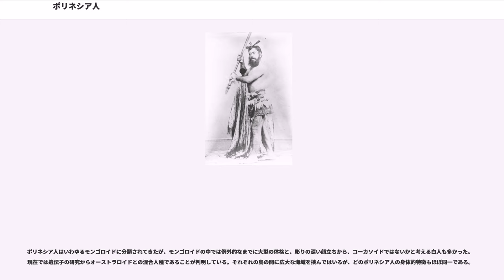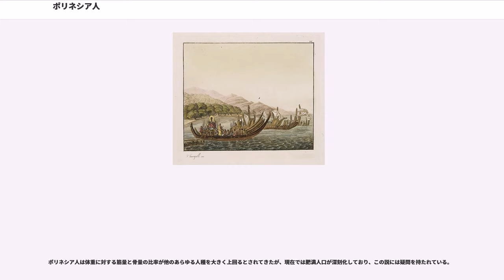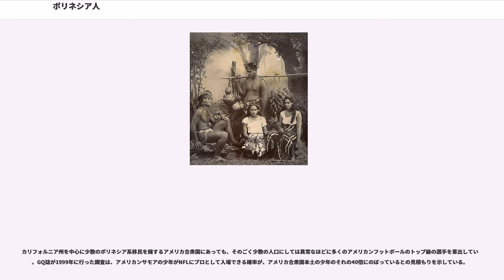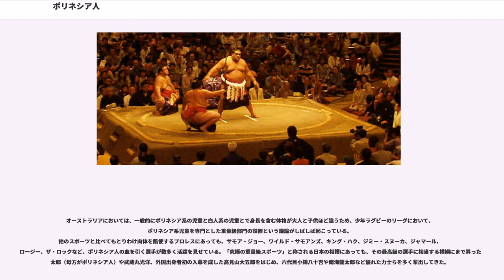ポリネシア人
ポリネシア人（"Polynesian"）は、太平洋のポリネシアに住む人々の総称。オーストロネシア語族に属しており、メラネシア人やミクロネシア人と密接な親縁関係を持つ。身体的特徴、言語的特徴に関してメラネシア人のような多様な地域差は無く、同質的である。その一方で、文化的・社会的には、かなりの多様性を持つ。

ポリネシア人の話すハワイ語、タヒチ語、ラパヌイ語、マオリ語、サモア語、トンガ語などは互いによく似ており、オーストロネシア語族の中の枝先にあたる一分派を構成している。地理的にやや離れた域外ポリネシアの諸言語（ヌクオロ語、など）もここに含まれる。

言語の伝播変遷や相互関係についてはよくわかっていないが、台湾やマレーシアを起点として海上交易などの交流を経る過程で南東に拡散していったと考えられている。音韻組織の平易さに特徴を有し、一般に動詞、名詞、形容詞に形態上の差異が無く、音節は全て開音節である。

トール・ヘイエルダールが唱えた南米からの植民説、らが唱えたアジアからの植民説があるが、1975年にハワイで建造された双胴の航海カヌー、ホクレアによる数々の実験航海や、言語学的・人類学的な各種の検証により、現在では東南アジア説が定説となっている。

ポリネシア人の祖先はオーストロネシア語を話すモンゴロイド系の民族で、元々は華南や台湾にいたのだが、その一部は紀元前2500年頃に南下を開始し、フィリピンを経て紀元前2000年頃にインドネシアのスラウェシ島に到達する。ここからニューギニア島沿岸、メラネシアへと東進する間にパプア先住民やメラネシア先住民と混血し、ポリネシア人の始祖となる。この先住民は5万年前に出アフリカ後にインド経てやってきたオーストラロイドに属す人々で、アボリジニと同祖である。従ってポリネシア人はモンゴロイドにオーストラロイドが混ざった人種である。

原ポリネシア人（ラピタ人）は進路を東に進め、紀元前1100年頃にはフィジー諸島に到達する。現在、ポリネシアと呼ばれる地域への移住は紀元前950年頃からで、サモアやトンガからもラピタ人の土器が出土している。サモアに到達した時点 でラピタ人の東への移住の動きは一旦止まるのだが、その間に現在のポリネシアの文化が成立していったと考えられている。

再び東への移住を開始するのは紀元1世紀頃からで、ポリネシア人たちはエリス諸島やマルキーズ諸島、ソシエテ諸島にまず移住した。その後、ソシエテ諸島を中心に300年頃にイースター島、400年頃にハワイ諸島、1000年頃にクック諸島やニュージーランドに到達した。ポリネシア人の移住の動きはこれ以降は確認されていないのだが、ポリネシア人の主食のひとつであるサツマイモは南米原産であり、西洋人の来航前に既にポリネシア域内では広くサツマイモが栽培されていたため、古代ポリネシア人は南米までの航海を行っていたのではないかと推測されていた。しかし、サツマイモの到達が人類以前であるとの研究よりポリネシア-南米間の交流は否定の方向にある。

mtDNAの研究からは、より早く東南アジアに到達した先住民であるオーストラロイドの血も引いていることがわかっている。Y染色体の研究では、ポリネシア人はメラネシア人と東アジア人の混血であることが判明している。しかし常染色体の研究ではメラネシア人起源は21%、79%は東アジア人起源である。別の研究では、ポリネシア人はメラネシア人よりもミクロネシア人、台湾先住民、東アジア人に近縁であるとの結果が出ている。これはポリネシア人がメラネシアに長くとどまらなかったために、混血があまり進んでいないと結論される。ポリネシア人の拡散と関連するミトコンドリアDNAハプログループB4a1aは東アジア由来である。

ポリネシアの伝統社会は、地域によってかなりの差異がある。

原始的な狩猟採集民の社会もあれば、焼畑農業を行う社会もある。集約的・大規模な農業を行い、灌漑施設を充実し、世界的にみても高い人口密度を有する社会もあった。

主な農作物としては、タロイモ、ヤムイモ、バナナ、ココヤシ、パンノキ、サツマイモなどが挙げられるが、上述の通り農業技術の地域差があり、気候的にも亜寒帯から熱帯にまたがるため、それぞれの地域に即した作物が栽培、ないし採取された。漁業についても、釣り針すら持たない社会もあれば、大規模な人工池を作り養殖漁業を行っている社会もあった。家畜は、イヌ・ブタ・ニワトリの3種に限られ、地域によってはその3種のうちの1...